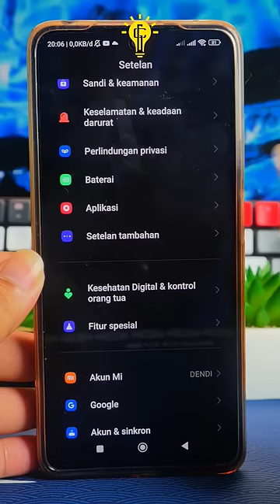AWALNYA SERING RELOG, TAPI SETELAH MENGGUNAKAN CARA INI, GA PERNAH RELOG LAGI SAAT MAIN GAME🔥